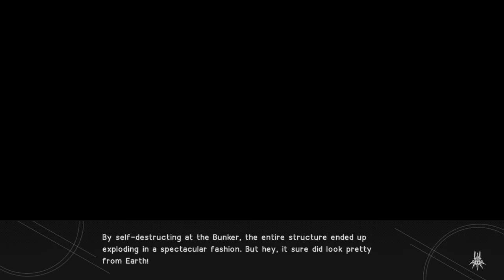NieR: Automata - SECRET BAD ENDING!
NieR: Automata has a pretty amusing secret ending! It'll end the war and destroy the Humans' chance of victory, but at least it caught me by surprise and made me laugh!